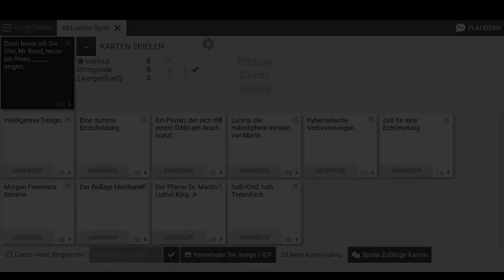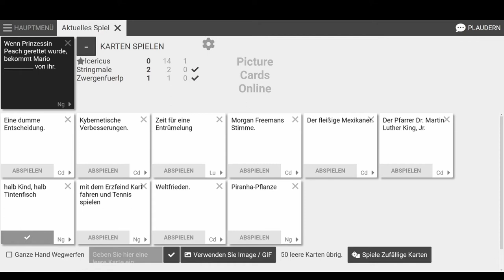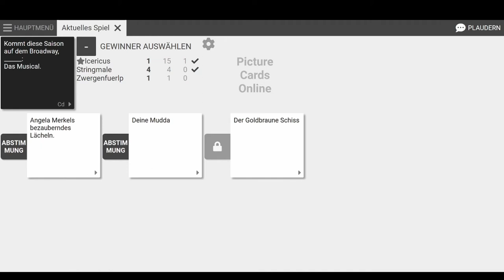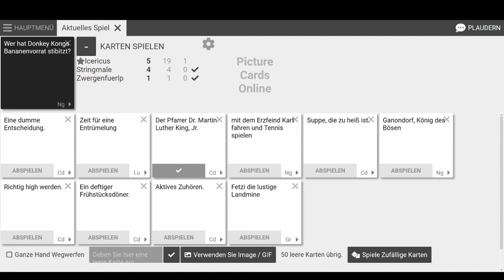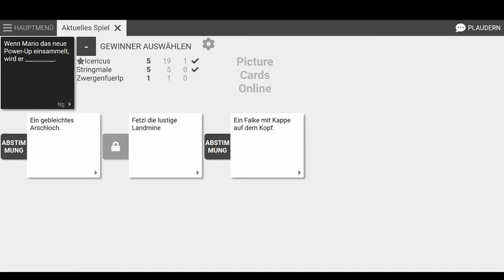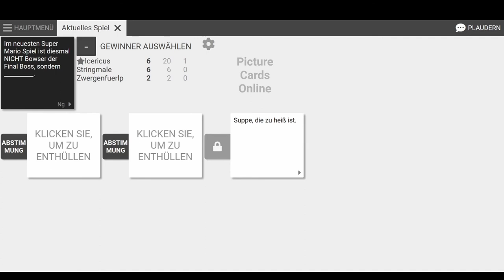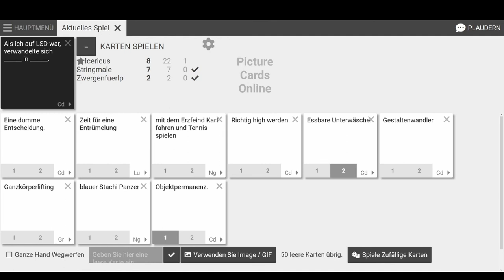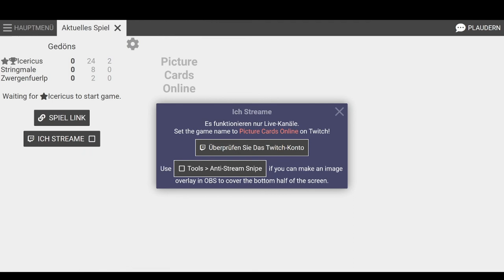Karten gegen das Nintendo Imperium * Cards Against Humanity 💬 Vier/Fünftel #072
Cards Against Humanity zusammen mit Icericus und Mordeth